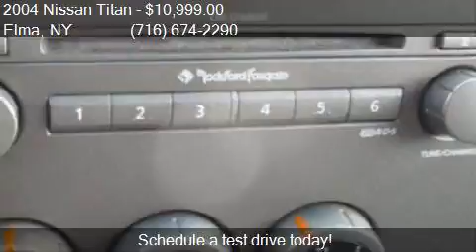2004 Nissan Titan LE 4dr Crew Cab 4WD SB for sale in Elma, N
This 2004 Nissan Titan LE 4dr Crew Cab 4WD SB is for sale in Elma, NY 14059 at PARKVIEW AUTO SALES.

Engine: 5.6L V8
Transmission: Automatic 5-Speed
Color: Sedona
Mileage: 152587
Contact PARKVIEW AUTO SALES 2781 Transit Road Elma, NY 14059 to test drive this 2004 Nissan Titan LE 4dr Crew Cab 4WD SB today.